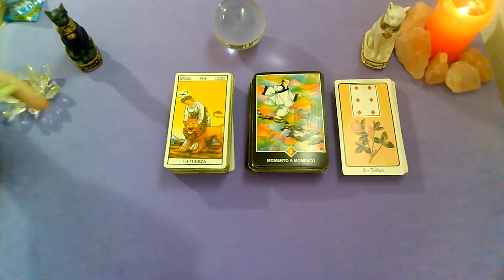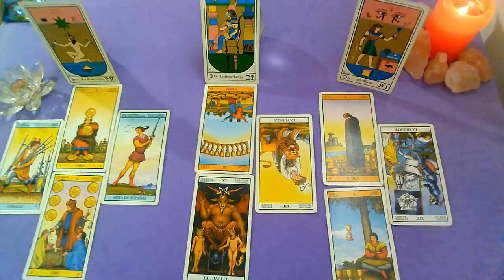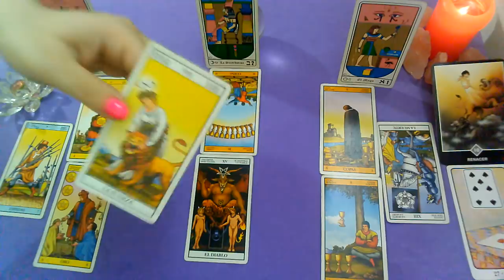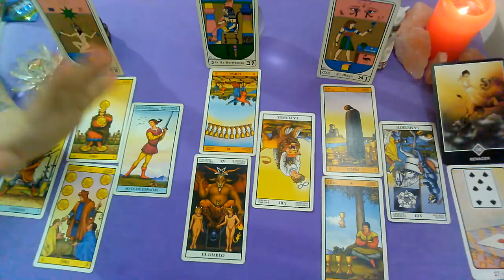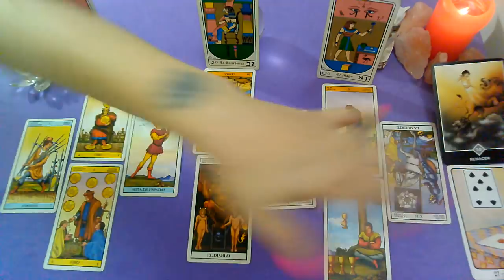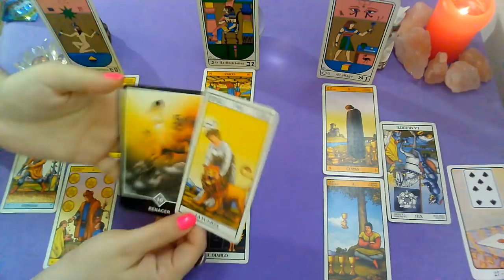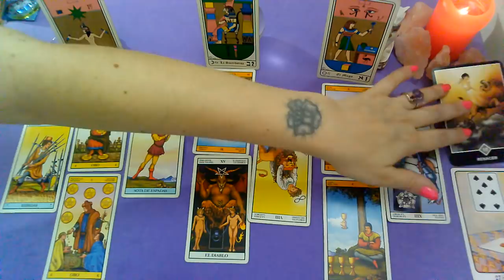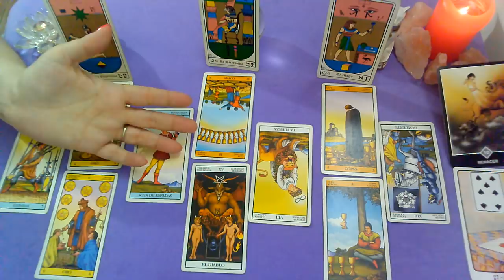*ACUARIO*♒"EX PAREJA" Que siente?Que piensa?Que hará al respecto? (2DA QUINCENA) DICIEMBRE 2019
Lectura Intuitiva de EX PAREJA para el signo de ACUARIO, sol, luna y ascendente para la 2DA Quincena de DICIEMBRE 2019.